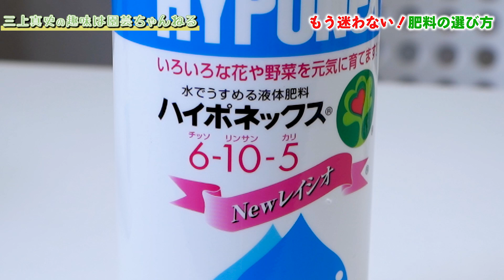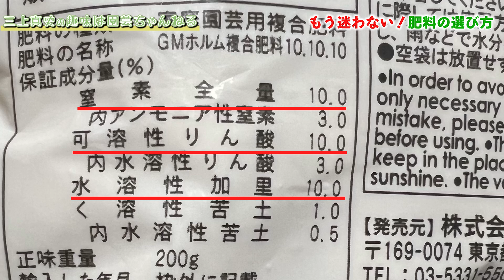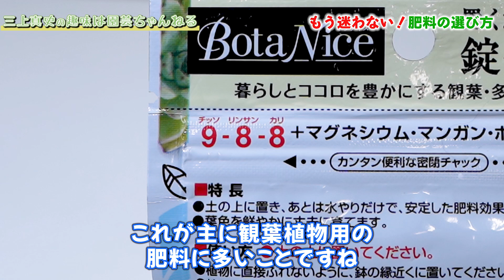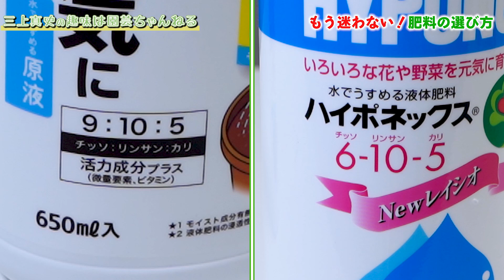【もう悩まない！】植物に合った肥料の選び方！三上流の覚え方をお伝えします【肥料】【園芸】【ガーデニング】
今回は肥料の選び方を解説します！

これを見れば、もう悩みません！

▼目次
00:00〜オープニング
00:40〜肥料って？
04:00〜それぞれどういう風に効く？
12:05〜こぼれ話　液体肥料と固形肥料の違い
14:43〜有機肥料って？
19:07〜三上流の覚え方

▼三上真史オリジナル園芸ツール「ガーデンジャーシリーズ」第1弾『ガーデニングはさみ』好評販売中！
※初回生産、追加販売が完売し今回の再販が決定しました。誠にありがとうございます。

「三上真史の趣味は園芸チャンネル」

★皆様からリクエストや園芸のお悩みも募集しています。
コメント欄にお寄せください。

★植物コミュニティアプリ「GreenSnap」オフィシャルアンバサダー★
▽GreenSnap Webサイト